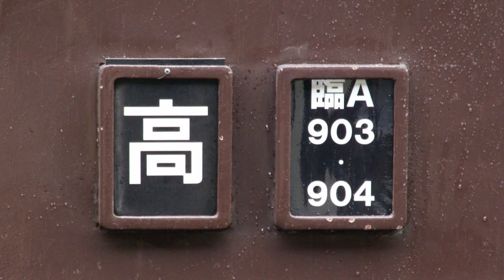横須賀線 レトロ横濱号回送 東神奈川-横浜 【HD対応】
横須賀線開業120周年を記念して、横浜-横須賀間に旧型客車7 両で運転された「レトロ横濱号」。
東海道線の時とは、機関車が逆になっています。
子供と一緒に撮影に行ったので、最後に声が入ってしまっています。
The special train for 120-year anniversary of the opening from Ofuna to Yokosuka. Near Yokohama Sta.